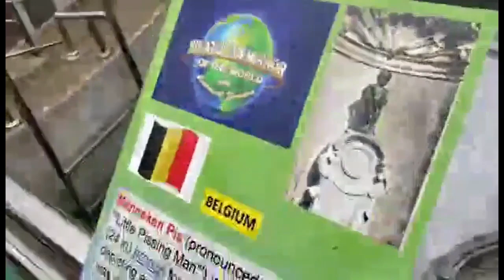Koi Country the best Stress Reliever